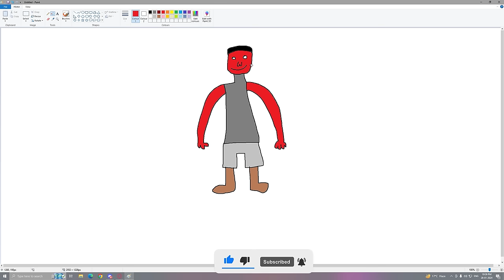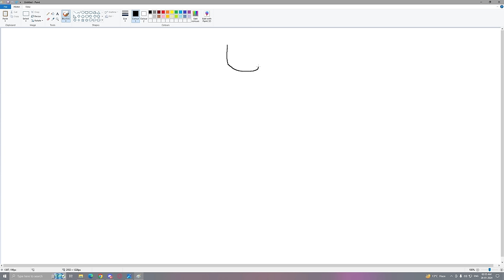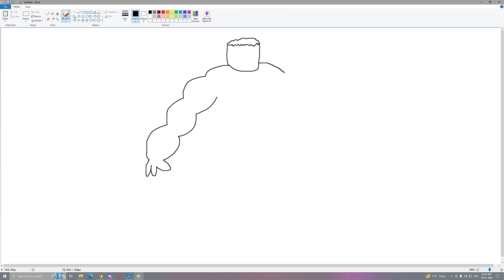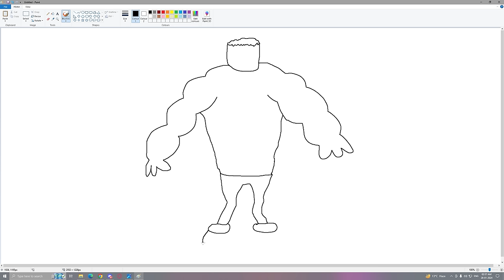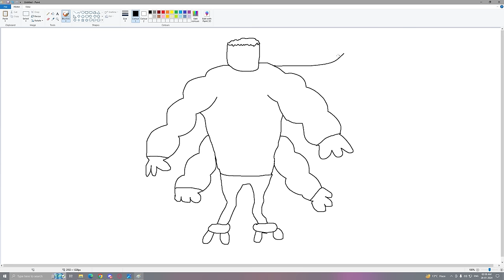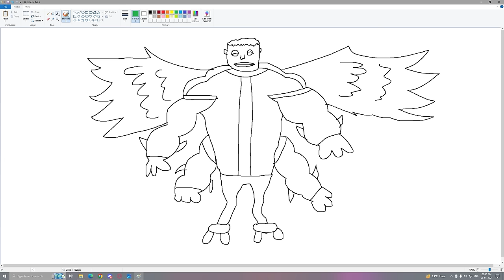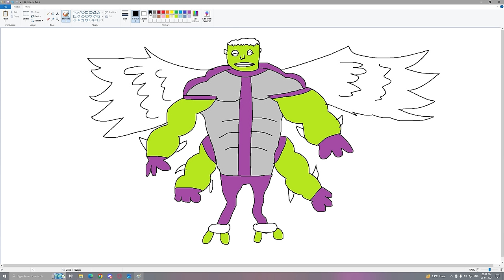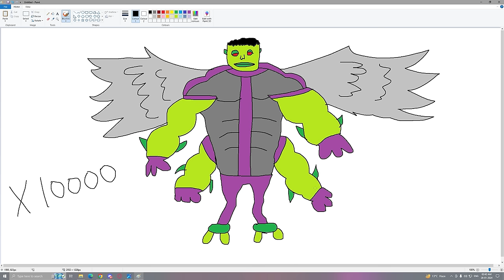Franklin Uses Magical Painting To Make SCARY HULK In Gta V ! GTA 5 new